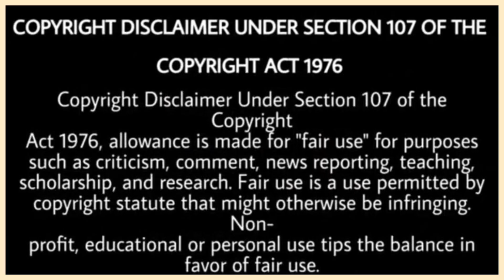Sidhu Moose Wala Live Marriage Show In Uk | Punjabi Masla